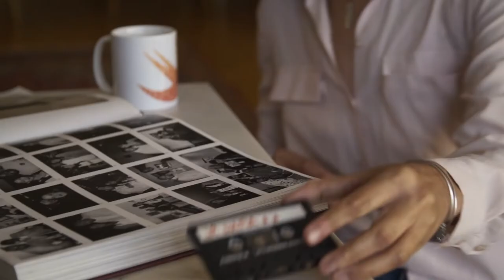On The Record - Official Trailer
A searing exploration of the costs of coming forward, ON THE RECORD turns up the volume on one of the biggest MeToo stories in the music industry.